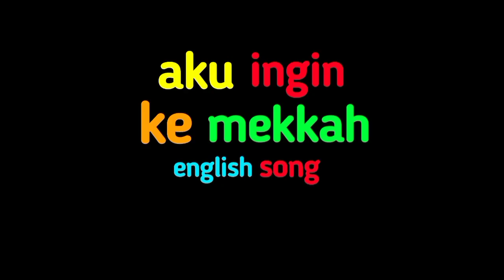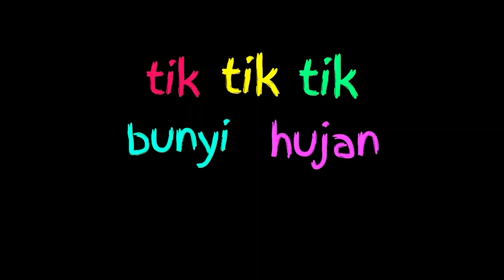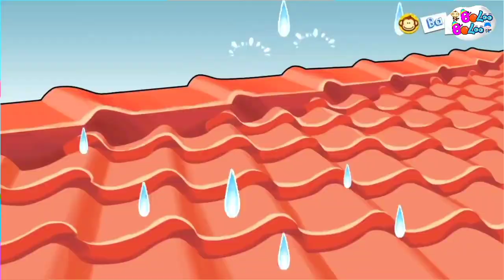Lagu Campuran | Aku Mau Ke Mekkah, Nenek Moyangku, Tik Tik Bunyi Hujan